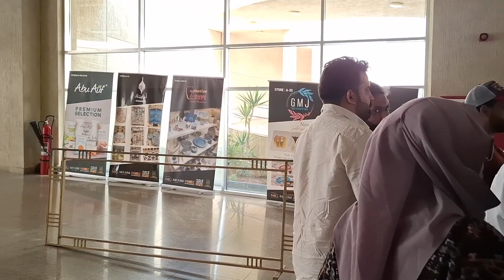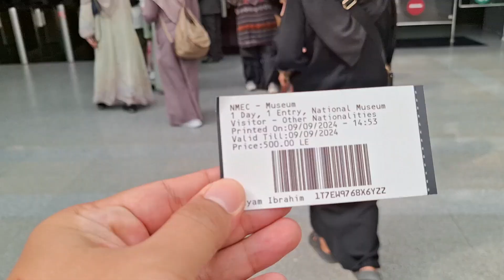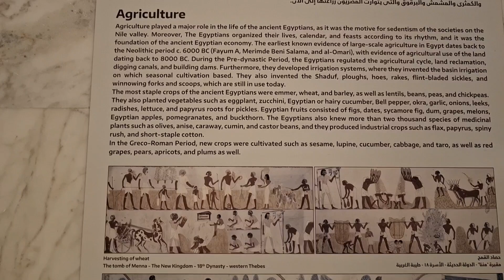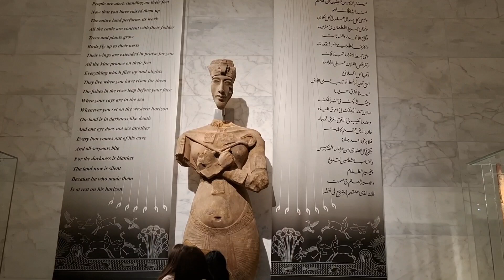MUSIUM MUMMY DI CAIRO MESIR FIRAUN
-- Kami chemistra family berbagi ilmu dan pengalaman kami kepada anda. we spread our experience and share it. --

Asal muasal firaun,
Musium mumi,
Museum mummy,
Kaironmesir,
Museumndi kairo,
Musium mummy di mesir,
Musium cairo mesir,
Musium firaun mumi mesir,
Musium mummy cairo mesir,